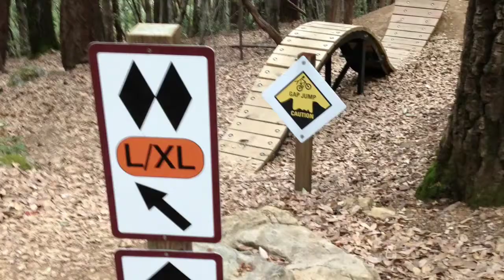Tasha ripping the Lost Coast